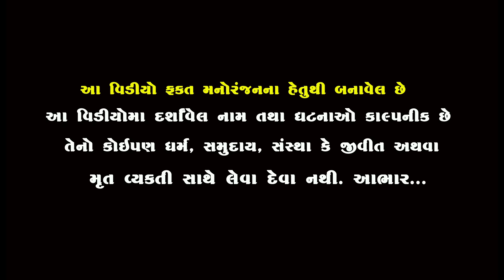દિયર ભાભીનો પ્રેમ ।। Diyar Bhabhino Prem || Emotional Short Film || Star Gujarati Studio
Producer & Director By  :- Rajubhai Bhatvasiya

Artist :-  bhavani Dodiya , Jani Manthan , akshay makvana  , Jagabhai , Viram Raval , Laxmi

Story  Writer : Rajubhai bhatvasiya

                           -:Special Thanks:-
                              kishorkumar
                             Alpesh Dalwadi
                             Sanjay Chauhan